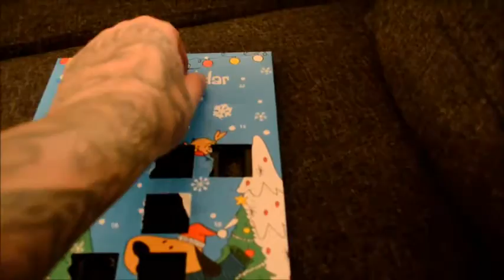Christmas Dog Calendar - 9 Dec 2015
Juno is getting her Christmas Calender
She's a Spoiled  little princess .